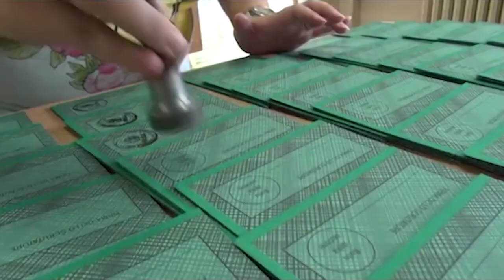Amministrative 2023: a Capolona (Ar) riconferma per Francesconi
Con appena 14 voti di scarto a Capolona viene rieletto per il secondo mandato il sindaco uscente Mario Francesconi appoggiato dal centro destra. 1171 i voti di Francesconi (pari al 47,93%)  contro i 1157 dell'avversario Sario Dini (47,36%) . Terzo Andrea Paoloni che raccoglie 115 voti (4,71%).